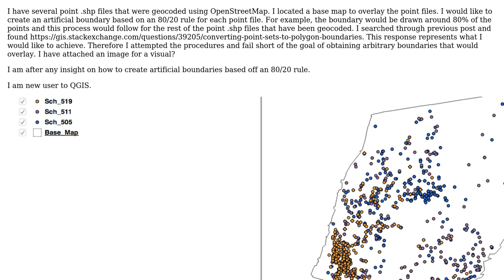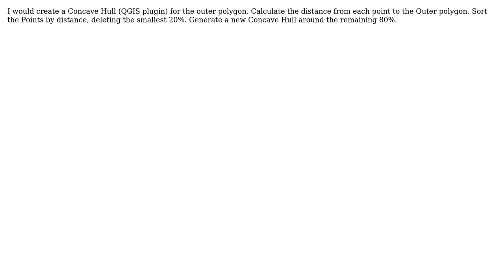GIS: Creating boundary for multiple point shapefiles that overlay base polygon shapefile?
With thanks & praise to God, and with thanks to the many people who have made this project possible! | Content (except music & images) licensed under CC BY-SA | Music | Images & others | With thanks to user M. Dot user klewis and the Stack Exchange Network Trademarks are property of their respective owners. You are responsible for your own actions.